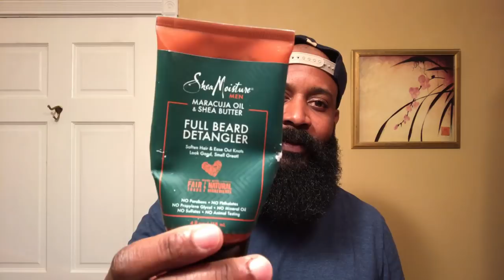Under The Neck Beard Solution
solve the under the neck curly beard  with this step

As always thanks for your continued support